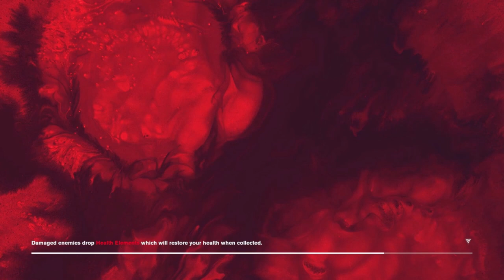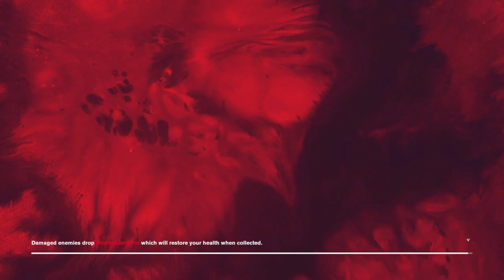Plumber | Control: AWE | Ep 9 | Crazy Town Gaming